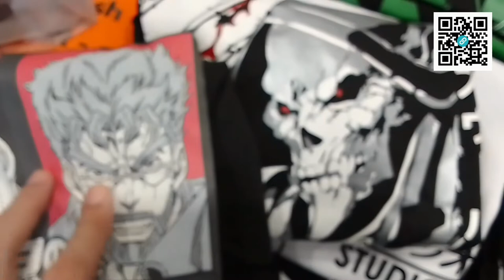My Voltcon 2.0 Gig Got Cancelled... Almost.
Did my best to bring you a vlog/review to the best of my abilities with this one, despite facing an issue that time. Ahhh just watch it! You'll get my point. 😩☝🏼

Maya (use my invite code to join & upgrade) 👉🏽 DW35R99176KY